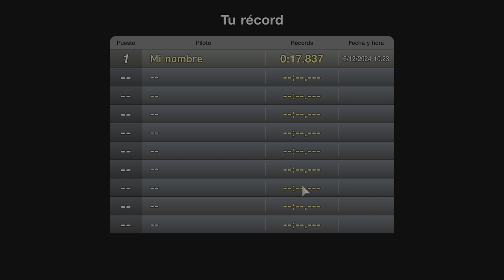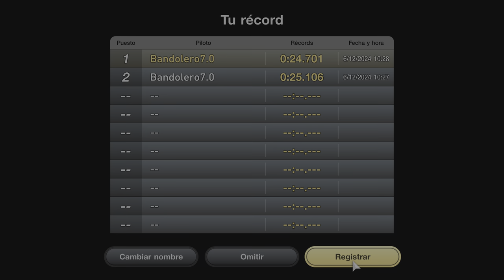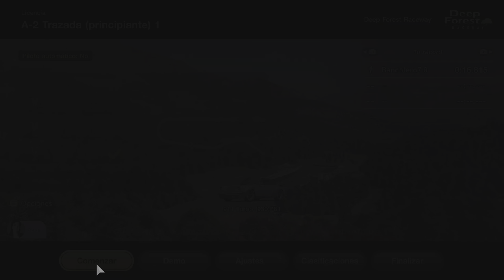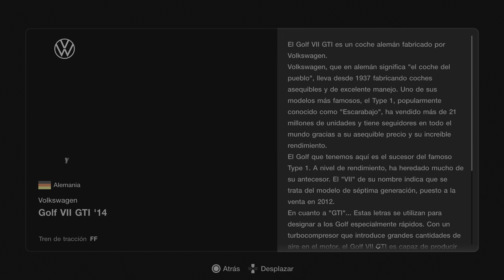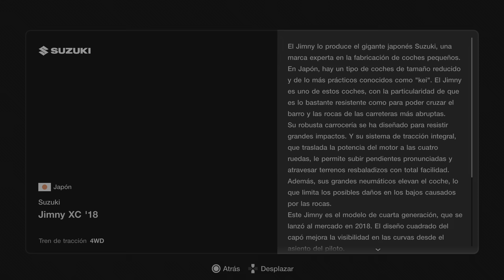My First Gran Turismo - Regalo 30 Aniversario Sony PlayStation - PS5 4K UHD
My First Gran Turismo es una introducción al mundo de la competición gratuita y adaptada a nuevos jugadores, creada para llevar la experiencia de Gran Turismo a un nuevo público. No importa si solo quieres que tu familia disfrute de los juegos de competición o eres un fan acérrimo que quiere volver a disfrutar de esta serie de videojuegos. My First Gran Turismo captura la esencia de esas inolvidables primeras vueltas en una experiencia sencilla y accesible.

En My First Gran Turismo, los jugadores podrán desbloquear diferentes logros tras completar una amplia variedad de desafíos divertidos que presentan las nociones básicas de las diferentes técnicas de la competición, como tomar curvas, frenar y acelerar. Conforme avances en cada nivel, te enfrentarás a pistas y vehículos algo más complejos, diseñados para ir construyendo la confianza y refinando la destreza al volante de los jugadores, desde las técnicas más básicas a las más avanzadas, ¡así dominarás la maestría de la competición!

- Encuentra tu trazada conforme desbloqueas diferentes logros y marca tiempos de récord en diferentes desafíos, como tres eventos de carrera, desafíos contrarreloj y pruebas de licencia.

- Vive toda la emoción al conducir 18 coches únicos en diversos escenarios que pondrán a prueba tu maestría al volante en tres circuitos icónicos de Gran Turismo: Kyoto Driving Park, Deep Forest Raceway y Trial Mountain Circuit.
/join